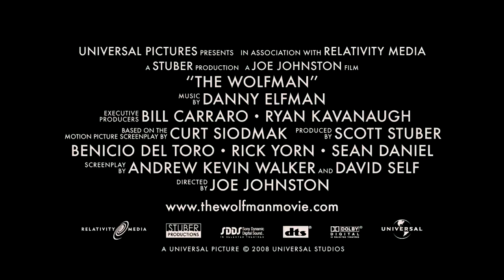The Wolfman 2010 - Official Trailer HD